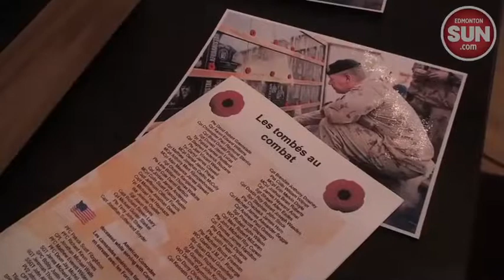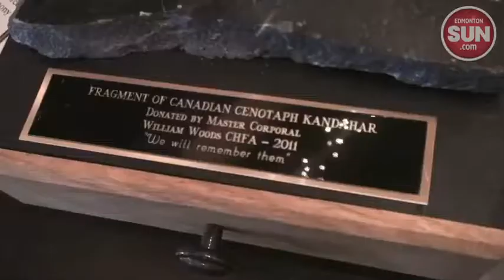Soldiers to celebrate in Nipawin, Sask.